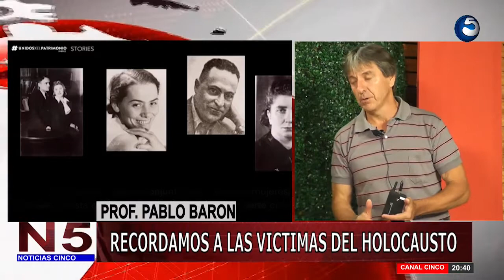PROF. PABLO BARON (Parte 2)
Repasamos junto al Profesor de Historia, Pablo Baron, el horror vivido por los judíos victimas del genocidio Nazi..